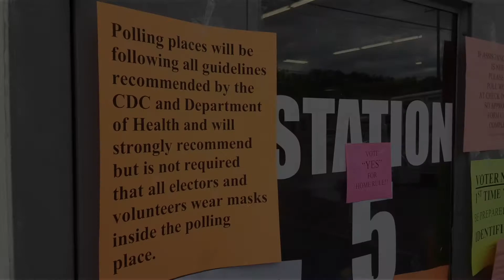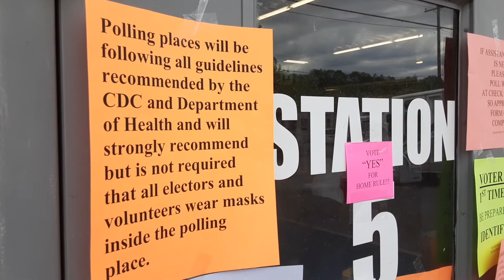Election Day 2020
For election updates and results, visit republicanherald.com